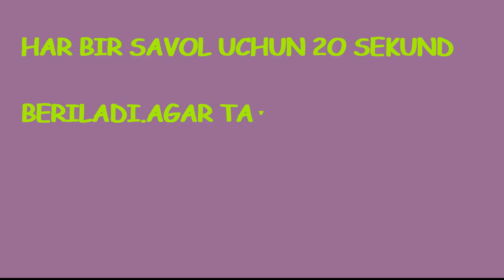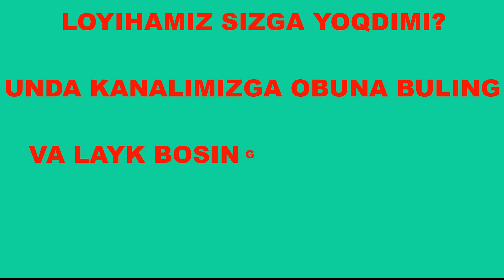FARHOD VA SHIRIN FOTO FARQINI TOPING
KANALIMIZGA OBUNA BULISHNI UNUTMANG